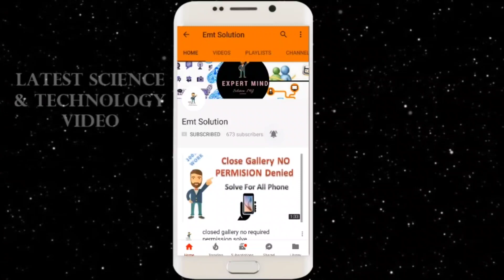Whatsapp Chal Nahi Raha ha | WhatsApp Messges Not Sending Problem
Topic: Whatsapp Chal Nahi Raha ha | WhatsApp Messges Not Sending Problem

Namsakar Dosto Iss Video Me Mene Aap Ko bataya ha ki WhatsApp chal nahin raha hai yah WhatsApp message not sending problem doston agar aapki bhi WhatsApp messages nahin ja rahe Hain To aise mein aap kafi jyada pareshan honge but WhatsApp messages nahin Jana ek server problem hai jis vajah Se WhatsApp message nahin ja rahe Hain To agar aap apne WhatsApp Ko nahin chala pa rahe hain ya usmein message nahin bhej pa rahe hain ya call nahin kar pa rahe Hain To aise mein Apne WhatsApp ko uninstall karne se pahle ek bar mein kisi ka whatsapp ya FIR friend ke WhatsApp ko dekh lijiye uske bad mein agar Fir bhi aapko lagta hai ki aapke WhatsApp mein hi dikkat a rahi hai to aapse uninstall karke install kar sakte hain

Related Words

Channel Owner Name: Manish Singh (Youtuber  & Digital Marketer & SEO Expert) And Also Founder Of Make In Brands Digital Markting Company